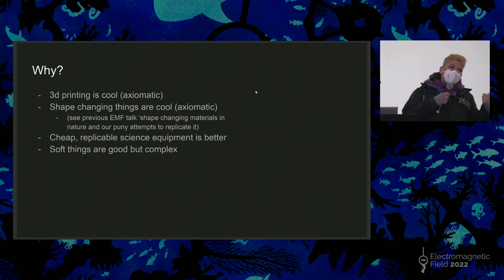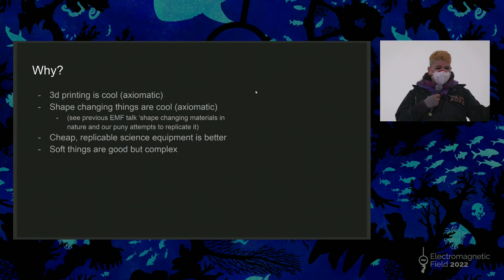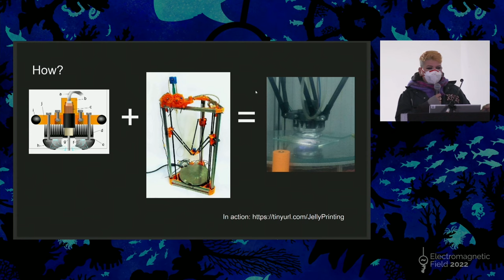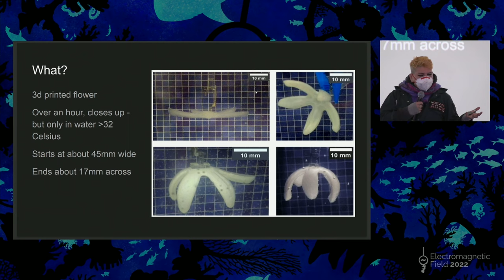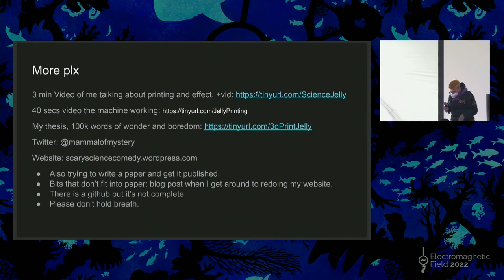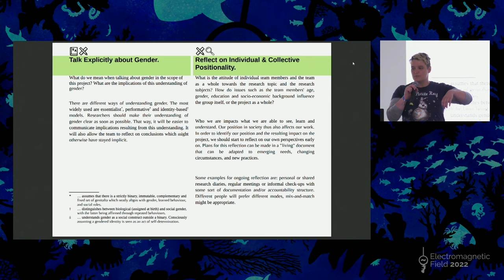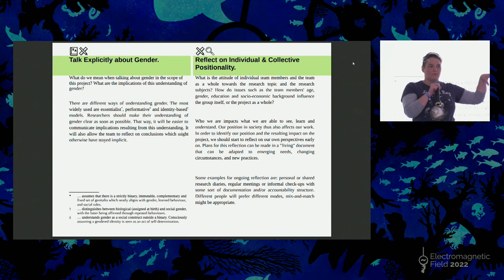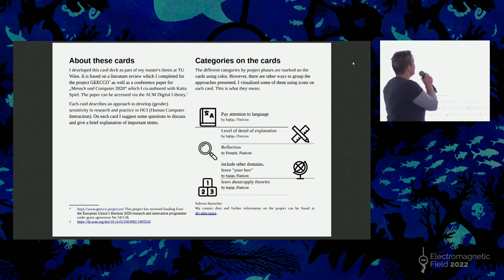Sunday Lightning Talks – Dr Scary Boots, Sabrina Burtscher